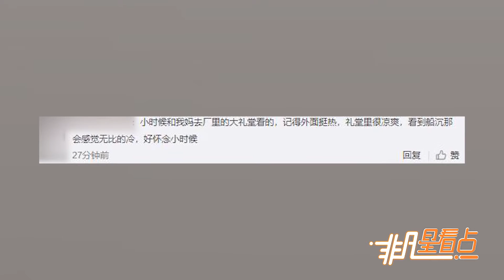【2年前】卡梅隆發推：20多年過去了 rose的手印還在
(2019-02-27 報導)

卡梅隆今日在推特上發佈了一張照片。照片中是車玻璃上的一個手印。“卡神”同時還發文感慨：20年了，這個手印還在這兒～。